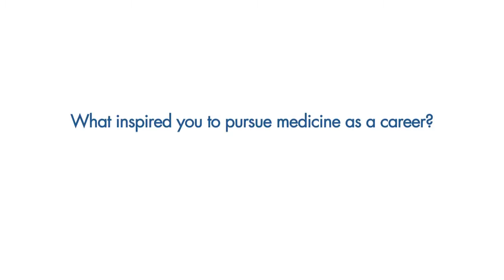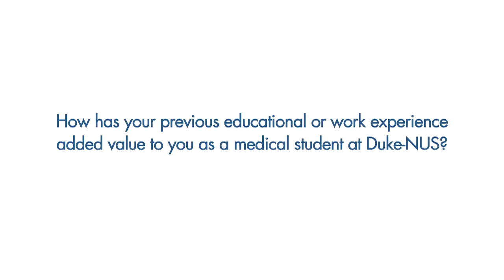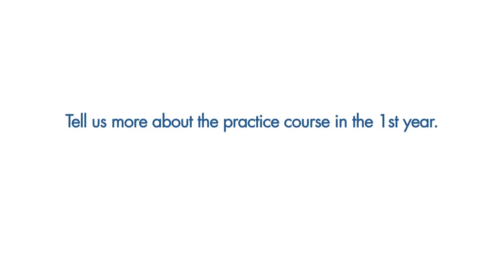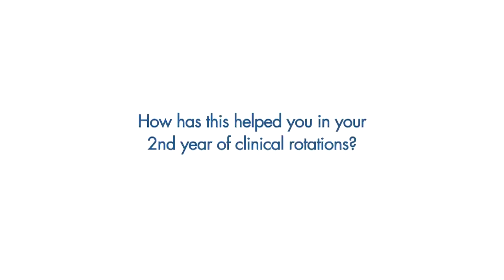Student Bios - Sharon Poh, Class of 2013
Student Bios Season 2! Meet Sharon Poh from the Class of 2013! Sharon shares with us her inspiration to pursue medicine as a career, how her previous work experience as a dentist has added value to her as a medical student at Duke-NUS and the importance of the practice course.

This video was produced by the Student Recruitment & Admissions Office, Duke-NUS Graduate Medical School.